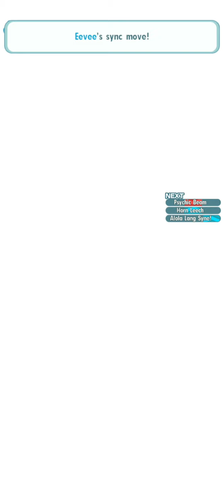Pokémon Masters EX - Xerneas 3V1 Cresselia VH